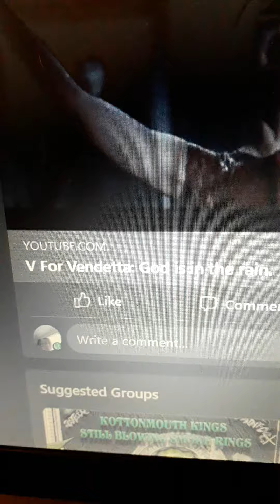3 June 2021